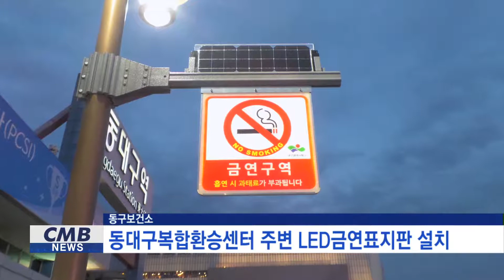[대구뉴스] 동대구복합환승센터 주변 LED금연표지판 설치